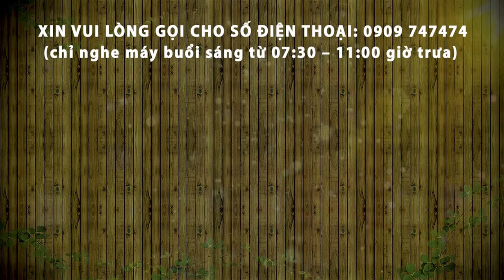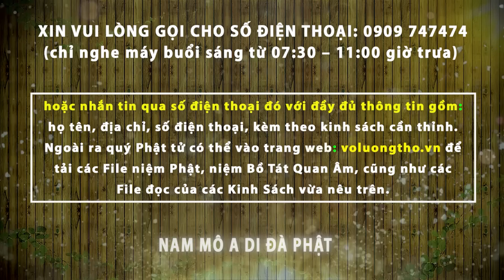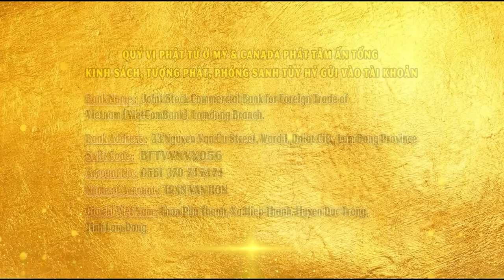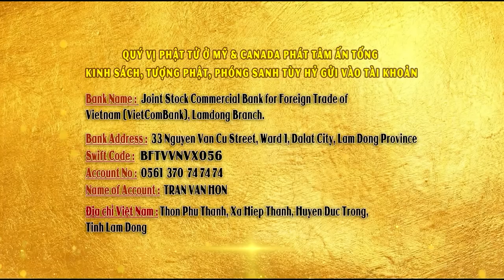100 LỜI KHUYÊN VỀ SỨC KHỎE - NGƯỜI ĐỌC: THÍCH NHUẬN MINH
Xem video, chia sẻ tại:
CHÙA QUAN THẾ ÂM: Hiệp An -  Đức Trọng - Lâm Đồng - Việt Nam.
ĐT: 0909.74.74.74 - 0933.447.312